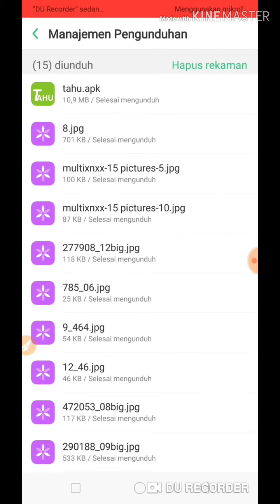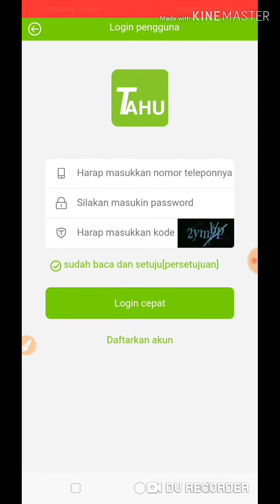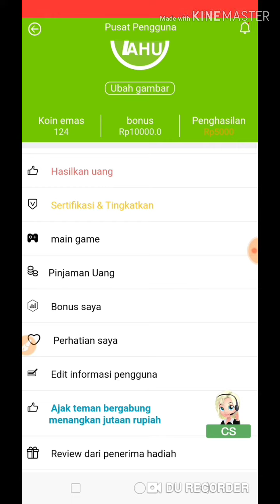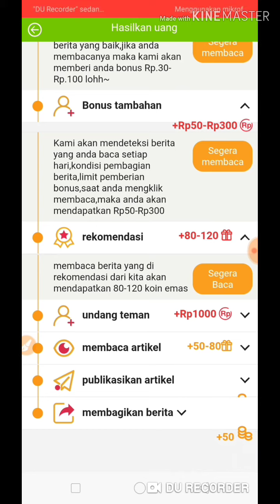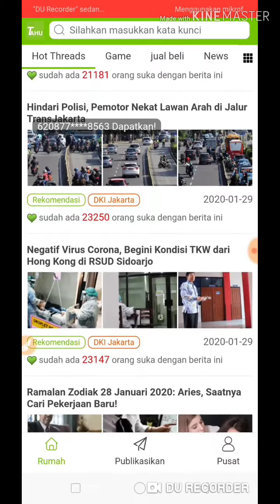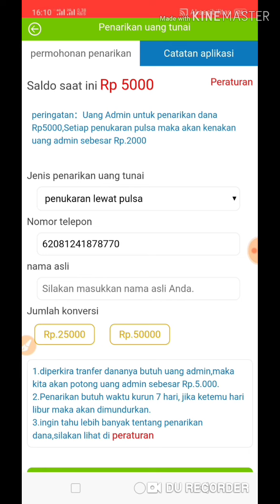Aplikasi Penghasil Pulsa. Bonus Daftar Rp.15000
Video ini tentang cara mendapatkan pulsa di aplikasi Tahu.

Terima Kasih !!!